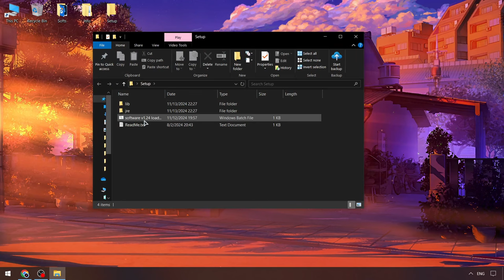Fluxus Script x Roblox [BEST] | Roblox x Fluxus Scripts Menu [NEW] | Fluxus External Executor